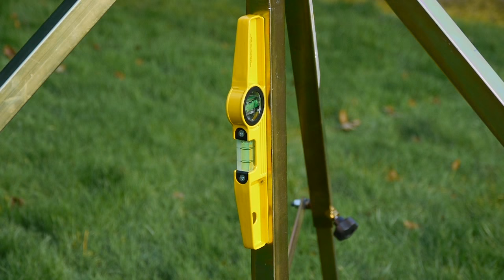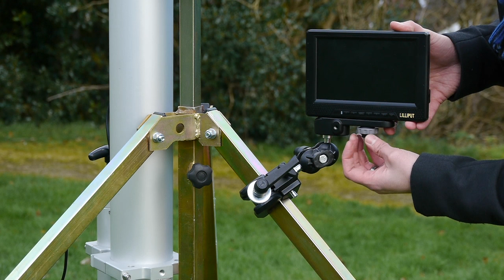Hague Highshot Camera Mast For Filming, Photography & Sports Analysis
The Hague Highshot Aerial Camera Mast is ideal for filming from a height, aerial photography and Sports Analysis.

Available in a variety of heights the Hague Highshot systems include remote controlled powerheads, wireless options and can be tailored to your individual requirements.

Get above your competition with the Hague Highshot Elevated Camera Mast.

Hague Camera Supports | Nottingham | England